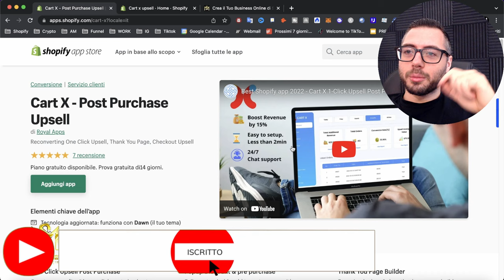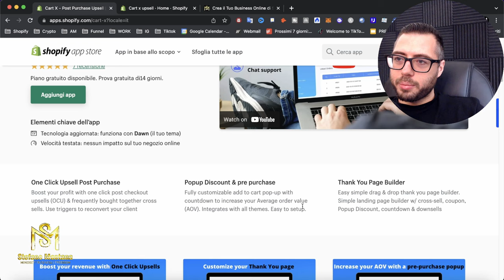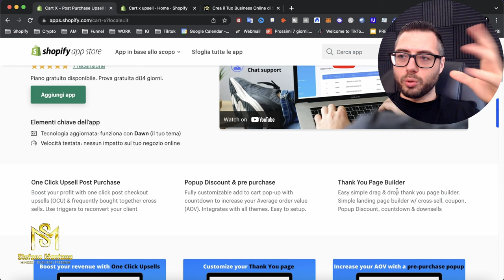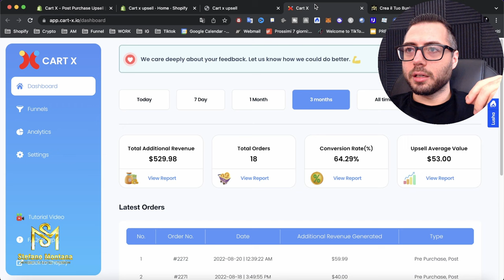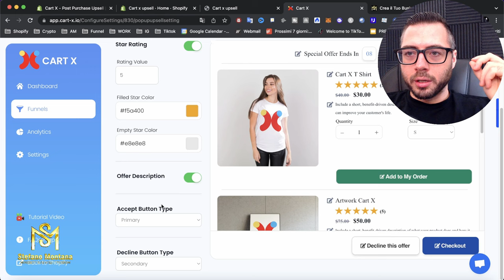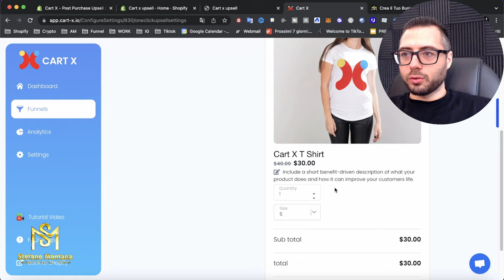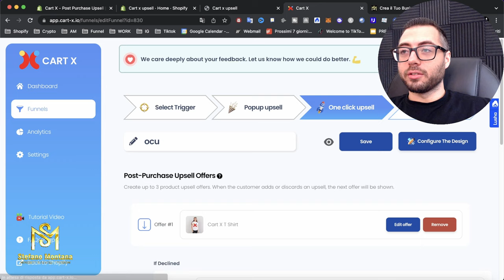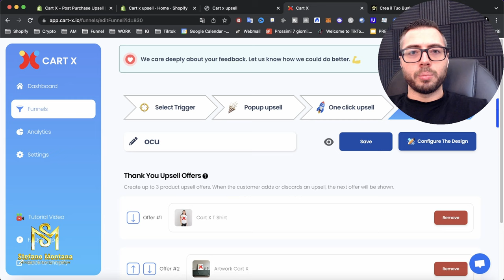Come guadagnare +12.738,00 euro extra con questa singola Shopify App (Dovrebbe essere illegale!)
✅ Crea, sviluppa e fai SVOLTARE il tuo Business Online profittevole adesso

🎥 Il miglior sito per i tuoi Video Ads con il 10% di sconto (WINNING ADS MEDIA)

2️⃣ Seguimi ora su Instagram!

3️⃣ Seguimi ora su Tiktok!

Ma chi è Stefano Montana❓ E perché può aiutarti❓

🔸 Ha aiutato i propri clienti e i propri studenti ha generare oltre 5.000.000,00 € in vendite online.

🔸 Consulente eCommerce e Social Media Marketing più pagato in Europa con parcelle da 1.000 euro l’ora e 10.000 euro al giorno.

🔸 Ho aiutato i miei studenti e i miei clienti a generare oltre 5,000,000.00 euro in vendite online.

🔸 Mentore di oltre 1369 imprenditori eCommerce e Consulenti online.

🔸 Attivo costantemente nel mondo del Business Online dal lontano 2015, studia e si forma dai migliori formatori a livello mondiale, presenti e operanti nel mercato americano come Alex Hormozi, Sam Ovens e Alex Becker

🔸 Ideatore e creatore del sito web OSB - OpenSourceBusiness.it, il primo sito blog con all'interno percorsi formativi avanzati modellati su misura dello studente.

🔸 Ritenuto da migliaia di persone la massima autorità dell'eCommerce e del Social Media Marketing in Europa e nel mondo.